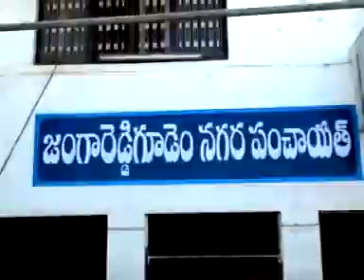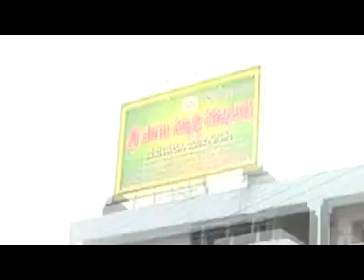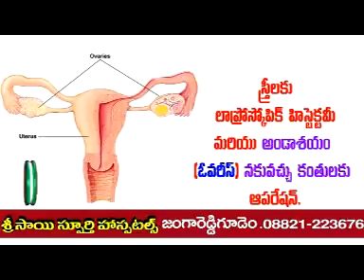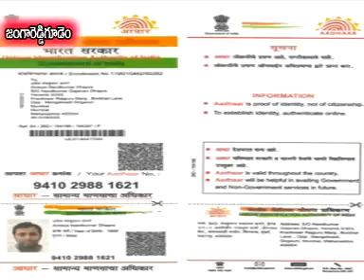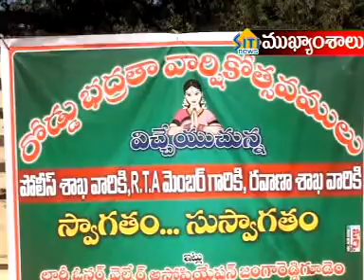jrgsitinews 02 02 2017